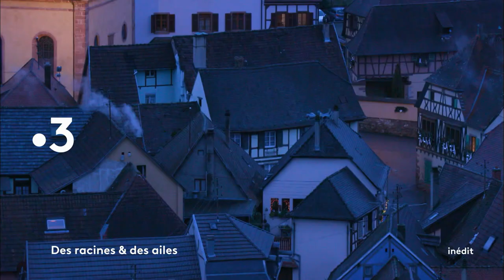Un hiver en Alsace - Bande-annonce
Bande-annonce de l'émission "Des Racines et Des Ailes : Un hiver en Alsace" diffusée le 26/11/2018.

Ascension vertigineuse au sommet de la cathédrale de la Strasbourg !
Au début de l’hiver, les compagnons de la Fondation de l’œuvre Notre-Dame montent au sommet de la flèche de la cathédrale de Strasbourg. Une mission à haut risque, à 140 mètres de hauteur. Pendant ce temps, c’est l’effervescence à l'intérieur du monument. Une autre équipe installe dans la nef quatorze tapisseries monumentales du 17ème siècle, exposées uniquement pendant les fêtes de Noël. Nous assisterons également à la dernière étape de la rénovation de vitraux uniques datant du 13ème siècle.
Au pied de la cathédrale, les vitrines du quartier historique, le Carré d’Or, se remplissent des délices de Noël. Olivier Klein, commerçant, supervise la décoration des rues, où se trouvent les auberges traditionnelles, les « winstub ». Un moment fort : l’inauguration des illuminations du 23 Novembre. Commence alors la période de l'Avent.
Dans tous les villages d’Alsace, les marchés de Noël font leur ouverture. C’est à Kaysersberg que se tient l’un des plus réputés. Il a été créé par une association d’habitants. Jérôme Bentzinger, nous emmène à la rencontre de tous ceux qui font de cette période un moment de convivialité.
De son côté, Mathias Heissler profite de l’hiver pour surveiller l’état des châteaux forts du Bas-Rhin, notamment du château du Haut-Kœnigsbourg. Taillés dans des pitons de grès rose, ces vestiges sont fragilisés par le gel et les intempéries. Depuis plusieurs années, cet architecte a mis en place un réseau de bénévoles qui veillent et restaurent ce patrimoine.
Dans les Vosges enneigées, des naturalistes passionnés partent sur les traces d’un animal emblématique, le lynx. Exterminé à la fin du 17ème siècle, le félin a été réintroduit dans ces montagnes il y a un peu plus de 25 ans. Mais à cause du braconnage des chasseurs, il n’en resterait plus que cinq aujourd’hui.
Un film réalisé par Emmanuel Roblin